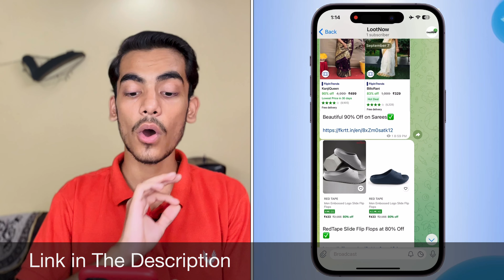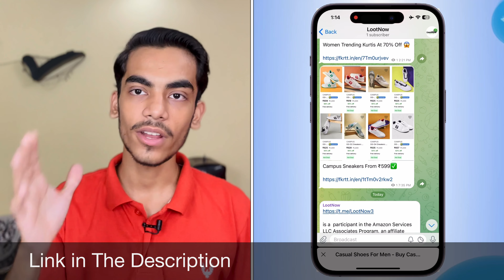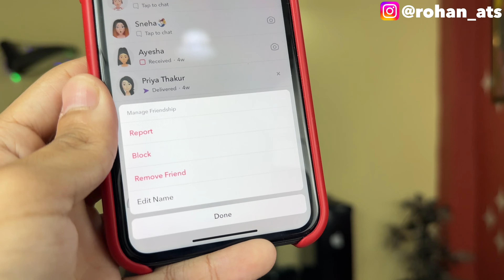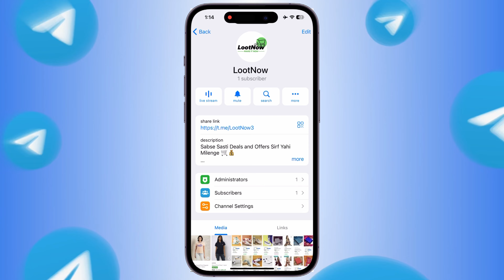Hide Snapchat Friends List | Snapchat Me Friend Ko Hide Kaise Kare | Remove Snapchat Friends Fast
In this video I’m going to tell you about hide snapchat friends list, Snapchat me friend ko hide kaise kare, remove snapchat friends fast